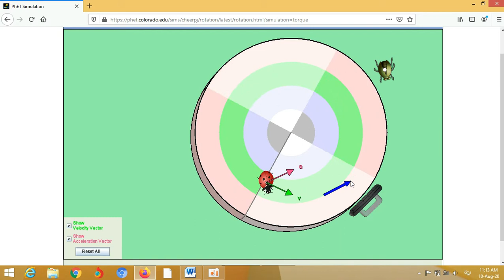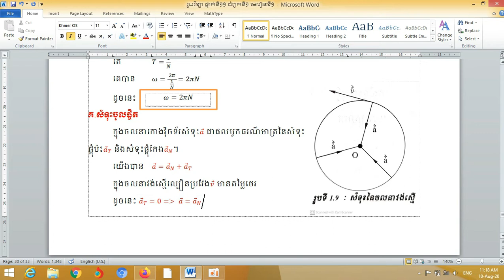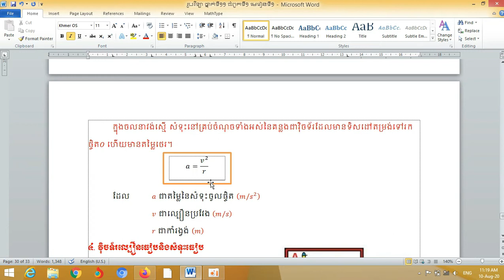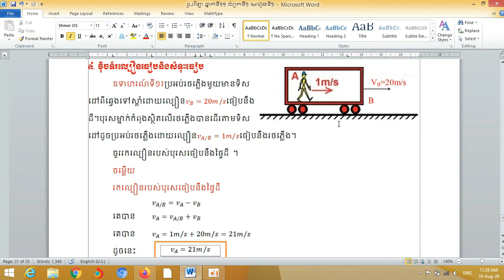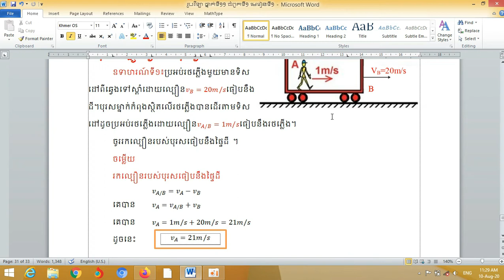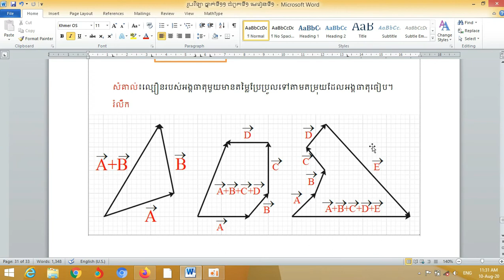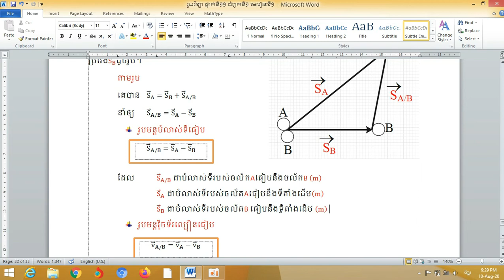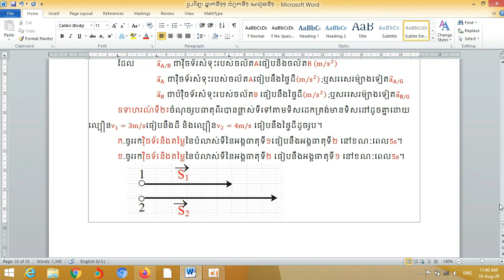រូបវិទ្យា ថ្នាក់ទី១១ ជំពូកទី១ មេរៀនទី១ ភាគ១១